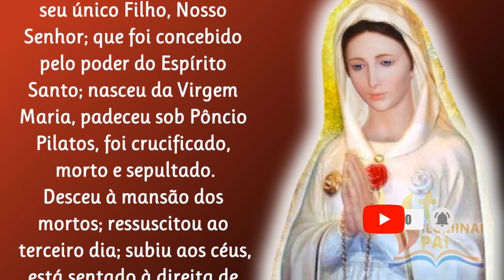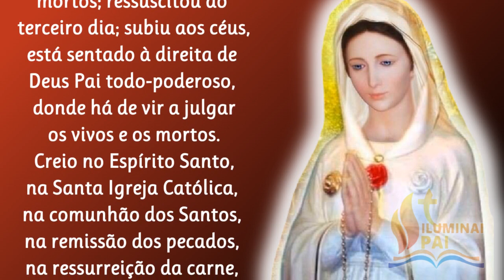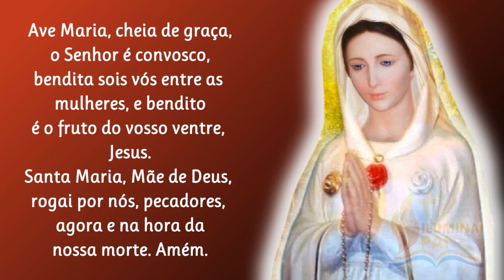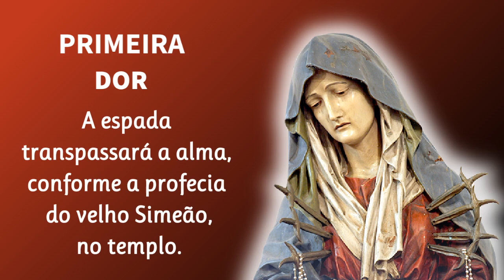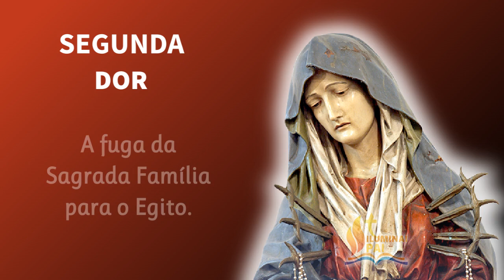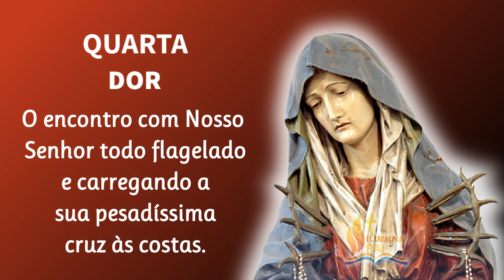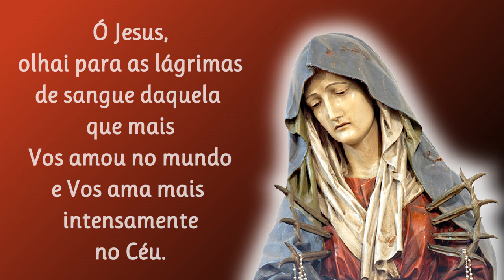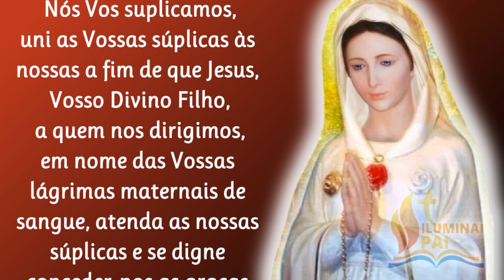27/07/2023 Terço das Lágrimas de Sangue de MARIA ROSA MÍSTICA Jesus atendei as nossas súplicas